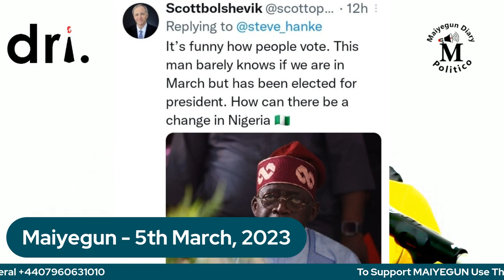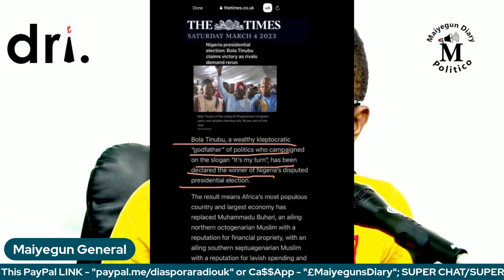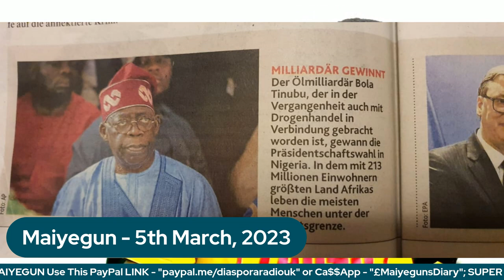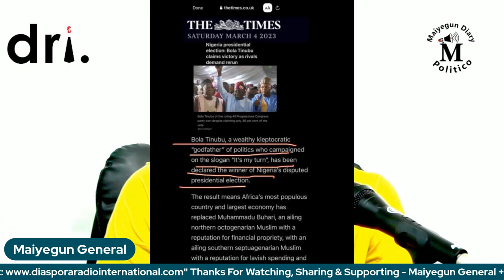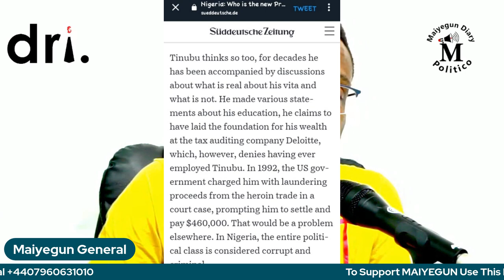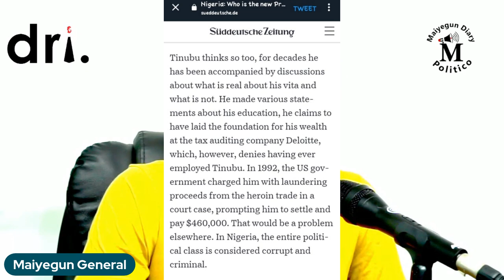International Media Are Now Feasting On Tinubu's Past; Obi Under Pressure To Withdraw Case - Pt 1